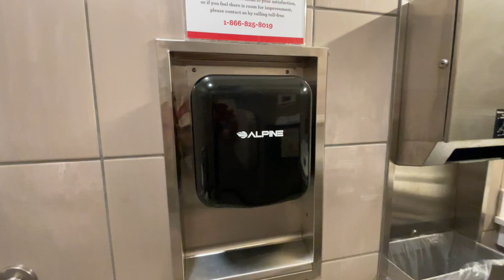2022 Alpine Hemlock (2/2) @ Kwik Trip - Durand, WI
“Ofc newer Kwik Trips have this in the family.” - @SESD_Productions

Specs:
Color/Material: Black/Stainless Steel?
Brand: Alpine
Model: 400-10-BLA
Date code: 2022.03
Voltage: 100/120
Drying method: Automatic

(Filmed 7/3/2024 by SE SD Productions)

Only reuse this channel’s content with permission.